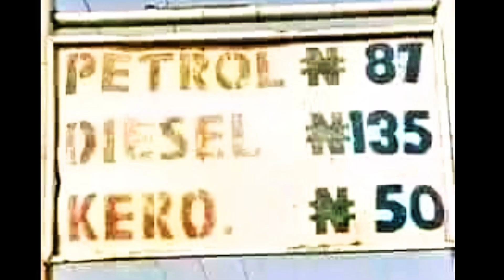Restore The Economy of Nigeria...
I create content for your social media and business.